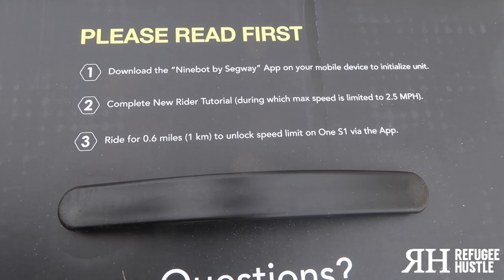Segway S1 unicycle: First impressions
What is a Segway S1 unicycle?

It's an electric unicycle, originally owned by Ninebot and was later acquired by Segway.

In today's video I give my Segway unicycle review and give my first impressions of the product.

My camera gear:
Canon PowerShot G7 X Mark II (Black)
Canon T5i
Sigma 18-35mm F1.8
Canon EF-S 10-18mm f/4.5-5.6
Rode VideoMic Pro mic
Go Pro Hero 4 (silver)
Feiyu G4S gimbal
BBC Gorillapod
Dolica 62-Inch Proline Tripod

Music made by the REAL homie Kenrick:
Sorry Instrumental Rick Ross ft. Chris Brown (Reproduced by Kenrick Tsang)